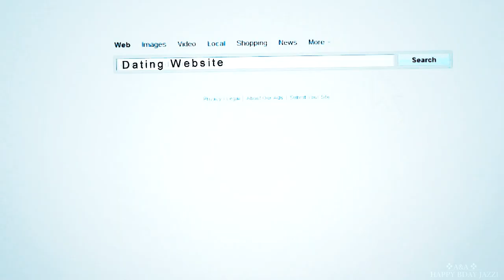❖ This is crazy, but I love her. [+Angie]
tudududuuuum! *awkward silence*
HAPPY BIRTHDAY, MAH KITTEN! 💕
you didn't see that coming, did you? DID YOU OR NOT? *WINK*
OKAY OKAY MY BABBLING BUT SERIOUSLY KITTEN
Mr.Gecko nor Mr.Riley didn't forget about their feels.
DO YOU EVEN KNOW HOW HARD IT WAS FOR ME AND ANGIE TO NOT MENTION ANYTHING ABOUT THIS GIFT FOR YOU?
oh daaaaamn *loud sigh* IT WAS FREAKING HARD.
WE LOVE YOU SO MUCH, BABY!
STAY ANSUM AS YOU ARE RIGHT NOW. WE LOVE YOU SOOO MUCH!
*too much love* now go and die. ly. 💕
hehe

who did what:
Angie - (Jake/Jazzi) + Jake Riley
Me - (Seth/Jazzi) + Seth Gecko

sub bday girl's channel!!!

► made in; Sony Vegas Pro 12
► coloring; xxwhisperofdreamsxx
► watermark; by me
► thumbnails; by me
► Edited by → xDarkestDesires/Sweetie2566